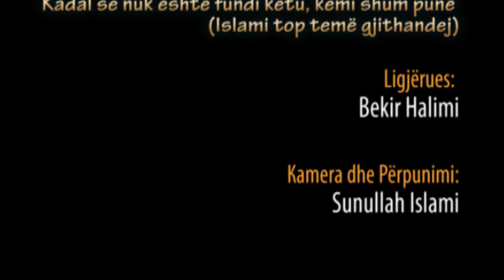88.) Kadal se nuk është fundi këtu, kemi shum punë - Hoxhë Bekir Halimi